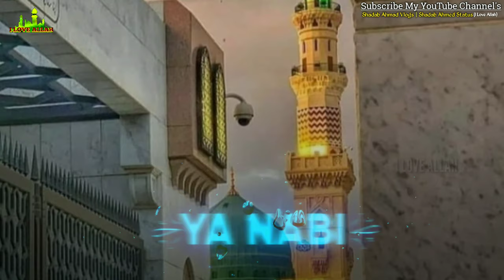Marhaba E Jane Jana Milad Nath status Owaise Raza Qadri | Jashn e milad Best status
Jashn e Milad un nabi 2021status | unpe Lakhoon Darood o salam status | Milad shorts Ahmed raza Qadri status
Milad un Nabi salaam status | Meetha Meetha Mere Muhammad ka naam | Ahmed Raza Qadri milad status